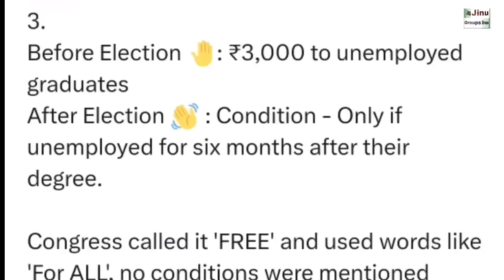DK Shivakumar Big Action On Karnataka CM Siddaramaiah & 63MLA Decide To Resign Congress? Shettar BJP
About Video:-
Karnataka CM Siddaramaiah Govt Big Decision On Congress 5 Guarantee & DK Shivakumar Big Action On Rahul Sonia
Karnataka Congress 50 MLA Big Decision Against Siddaramaiah
DK Shivakumar On Way 2nd Sachin Pilot?
Siddaramaiah New CM of Karnataka

Karnataka CM Decision: Siddaramaiah To Be CM, DK Shivakumar As Deputy CM |

Karnataka Assembly elections 2023: Senior Congress leader Siddaramaiah is set to be the next Karnataka chief minister, and his swearing-in ceremony is likely to take place on Thursday. A report in India Today said that he is likely to take oath alone. D K Shivakumar, another contender for the top post, has been offered the deputy chief ministerial post along with crucial cabinet ministries in the new government, according to sources. A meeting of all the 135 Congress MLAs is expected to be held on Thursday.

The Karnataka Assembly Election gave Congress the seat of power wherein they are set to form government for the next five years. While there are several contributing factors that helped Congress usurp the incumbent Bhartiya Janata Party (BJP), political pundits have attributed one to the ‘guarantees

Decision on next Karnataka CM: Rahul Gandhi, newly elected MLAs arrive at Congress President Kharge's residence. Shivakumar arrives in Delhi, to meet party high command amid talks to decide the next Karnataka CM.
Karnataka CM Suspense Continues As DK Shivakumar and Siddaramaiah Meets Kharge .

Congress leader Rahul Gandhi along with other leaders and some of the newly elected MLAs from Karnataka on Tuesday were seen arriving at the party president Mallikarjun Kharge's residence for a meeting, in which they are set to hold discussions regarding the next chief minister of Karnataka. Kharge is also expected to hold a meeting with Siddaramaiah and DK Shivakumar who are frontrunners for the chief minister's post

Karnataka CM Decision Live: Rahul Gandhi Meets Kharge, To Decide On CM |

Siddaramaiah To Be Karnataka CM, DK Shivakumar His Deputy |

After days of hectic negotiations, the Congress ended the impasse over the Karnataka government formationand is set to appoint Siddaramaiah the Chief Minister and D K Shivakumar the Deputy CM.

Karnataka Government Formation Live Updates Today: Ending days of speculation and negotiations, the Congress on Thursday has chosen Siddaramaiah as the next chief minister of Karnataka, and KPCC president DK Shivakumar as his deputy. The oath-taking ceremony will take place on May 20.

Shock to DK Shivakumar, Rahul-Sonia gave CM's chair to Siddaramaiah! |

DK Shivakumar has suffered a major setback in Karnataka. Because the CM's chair has been given to Siddaramaiah, after the announcement of the CM, the supporters of DK Shivakumar have started protesting.

Third Contender For CM Post In Karnataka: Supporters Of G Parameshwara Hold Protest

Supporters of Congress leader G Parameshwara hold protest in Tumkuru, seek CM post for him. G Parameshwara is third aspirant for CM post in Karnataka.
The Karnataka CM race controversy continues on Thursday with the Congress high command picking veteran Siddaramaiah for the top post over DK Shivakumar. The Karnataka Pradesh Congress Committee President DK Shivakumar has been given the Deputy Chief Minister’s post. The decision, agreed upon by the Congress leadership in the wee hours of Thursday morning, ends days of speculation on who will be the new Karnataka CM.
Karnataka CM Controversy: DK Shivkumar Unsatisfied With High Command Decision |

DK Shivakumar Big Action Against Rahul Gandhi & Sonia Gandhi | National Herald Case |

Siddaramaiah took oath as the Chief Minister of Karnataka and DK Shivakumar took the oath of Deputy CM. But according to the news, DK Shivakumar is still angry about not being made the Chief Minister. And now DK Shivakumar can take big action against Rahul Gandhi and Sonia Gandhi. He Can become a witness in the National Herald case. ED has also questioned DK Shivakumar regarding the National Herald case.

Congress’s Dangerous Fraud with Karnataka After Forming Government |
The state government has imposed some conditions on the guarantee schemes, under the 'Yuvanidhi' scheme, only unemployed graduates who have passed the current academic year will be given unemployment allowance for a limited period of two years. Thus, the scheme is not applicable to the current unemployed who are already facing the problem of unemployment.
Siddaramaiah & Shivakumar Sworn |Opposition’s Strength Failed |

Karnataka CM Oath Ceremony: Siddaramaiah took oath as Chief Minister for the second time in Karnataka. Governor Thaawarchand Gehlot administered him the oath of office. DK Shivakumar and 8 MLAs will take oath as ministers with him. Party President Mallikarjun Kharge, Priyanka Gandhi and Rahul Gandhi have reached Bengaluru to attend the programme.